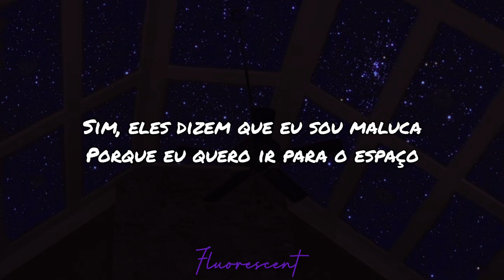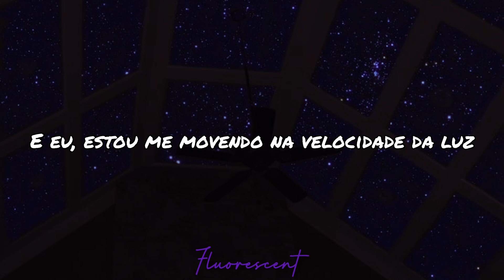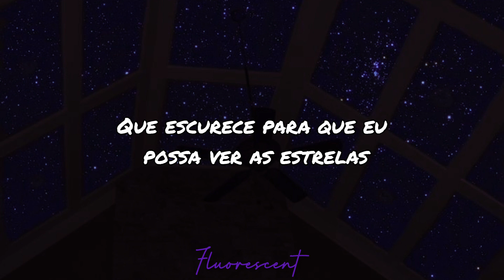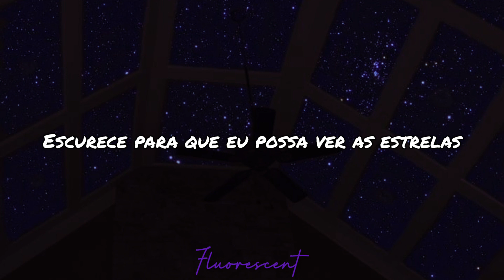✰E o mundo escurece para que eu possa ver as estrelas✰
Cantora: Sigrid

☕︎𝐏𝐞𝐫𝐟𝐢𝐬

Lyrics

High, there's a reason for my high
There's a whole world outside
I saw it last night
Yeah, they're saying I'm insane
'Cause I wanna go to space
I'm leaving

I, I've never ever been this far away from home
It gets dark, yeah, it gets dark
And I, I'm moving at the speed of light
I had to go, and now I know
It gets dark so I can see the stars

Yeah, my feet came off the ground
Gravity won't hold me down
No, not this time
And I'm not who I used to be
'Cause I came out hеre to see
The universе inside

I'm leaving them behind
I'm leaving them